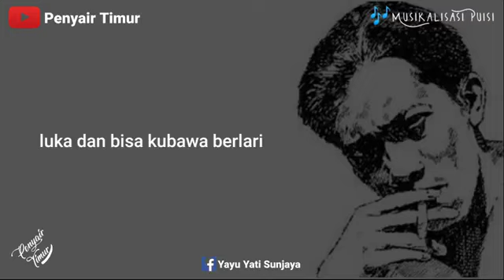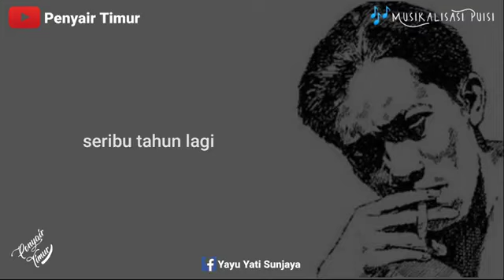Aku - Chairil Anwar